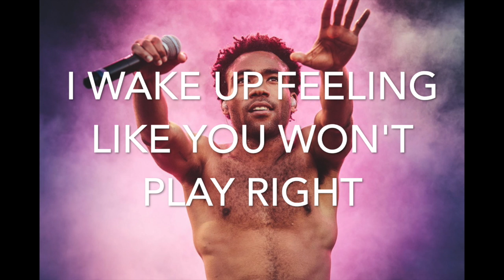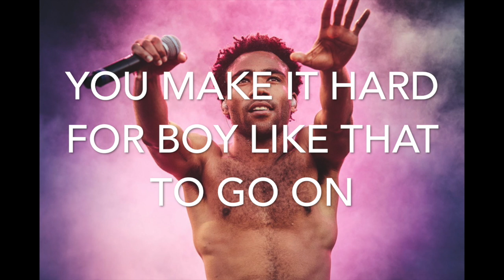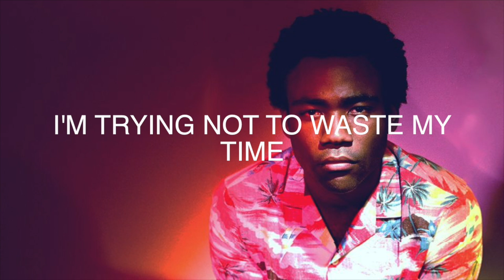Redbone - Childish Gambino Lyrics